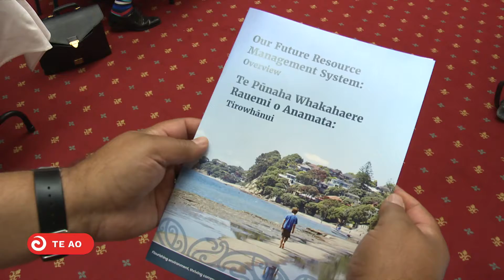RMA reforms to save millions but critics say still wide of the mark | Te Ao Mārama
The government has introduced two new bills that it says will lead to 'cheaper, faster, better' resource management law. However, Te Pāti Māori co-leader Debbie Ngarewa-Packer says they don't go far enough to ensure the voice of tangata whenua.